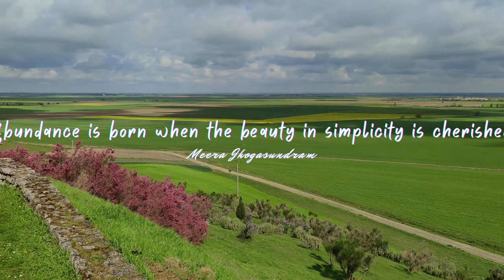Empowering Quotes (307) - Cherish the beauty in simplicity